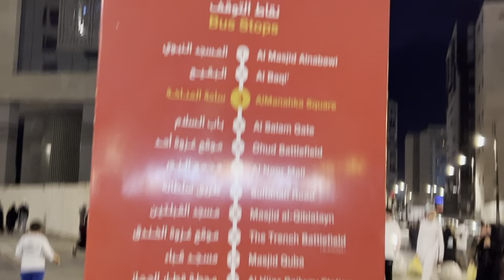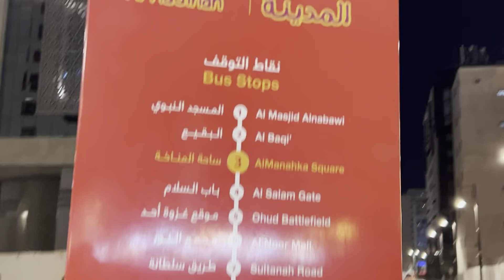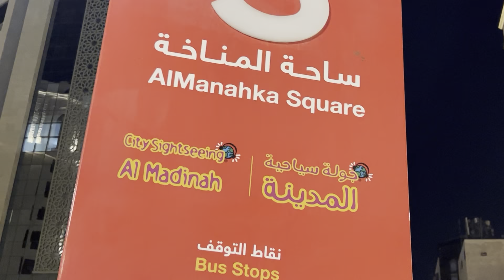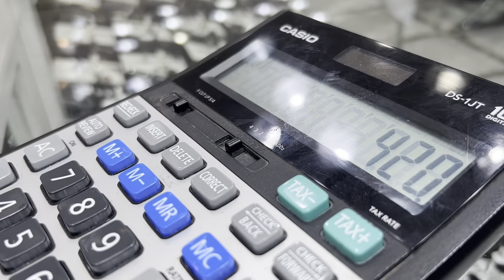Ziyarah Roza-E-Rasool ﷺ | Night Life Near to Masjid Al Nabvi | Shopping Street in Madinah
Asslamualaikum Everyone, hope you are all good!
In my today video I payed my Salam to our beloved last prophet of Allah PBUH near to beautiful window and I have pray for all Muslim umha. and I also explored night life near to masjid Nabvi as you can watch in my video how Madinah people enjoy their life subhanAllah. | Madinah Night life | Madinah Shopping | Madinah Food Street | Walking from masjid Nabvi to Masjid Quba | stones | Firosa stone|

Food Near To Majid Nabvi